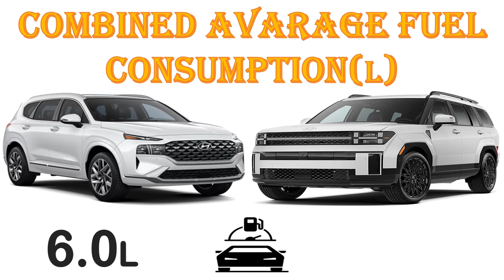ALL NEW Hyundai SANTA FE Vs ALL NEW 2024 Hyundai SANTA FE | Full Comparison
Dear ladies and gentlemen,in this video ,we bring you a detailed comparison video between the ALL NEW Hyundai SANTA FE Vs ALL NEW 2024 Hyundai SANTA FE.In this video ,the newer version of the Santa fe is more expensive to buy and this makes it harder to buy.Both are of Korean Origin .The two share so much including the seating capacity and also the engine specs.The newer santa fe is longer and wider and this makes it more spacious.